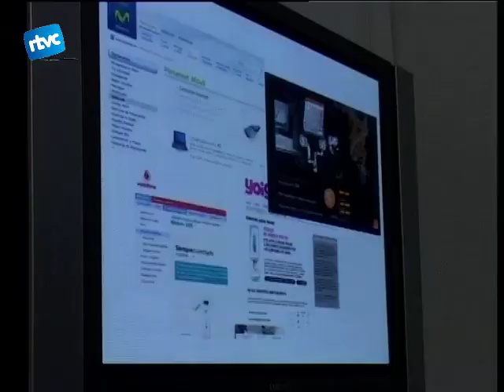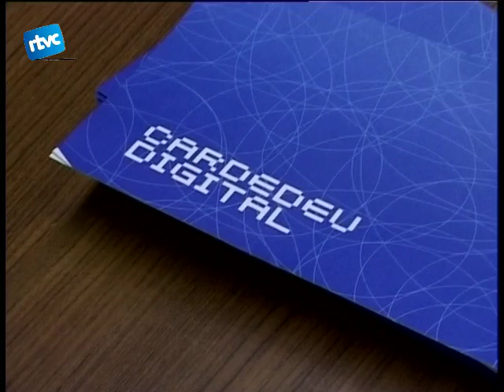06 Internet 2.0 arriva a Cardedeu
Les noves  tecnologies estan cada vagada més adaptades a la nostra vida quotidiana, relacionades sobretot en la consulta del  correu electrònic o les últimes notícies per Internet. Alber Cuesta, dimecres passat a Vil·la Paquita va parlar sobre l'ús de les novetats més recents en aquest sector.